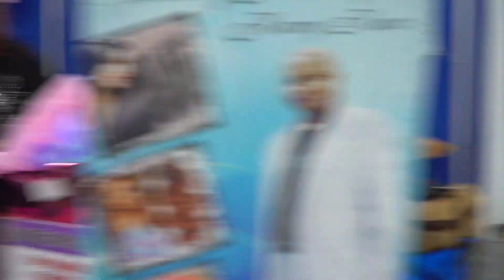57 Hair Vendor's show out at the Bronner Brothers Beauty and Hair Show in Atlanta.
Of the 1000’s of women (and men) I meet monthly in this business, I have never taken it “beyond business” with any one of them, ever.. And I’ve been offered more than one opportunity.
These are some of the worlds’ most beautiful, talented, amazing, strong, and special women. However, this is one part of pleasure and business that I do not believe mixes well and I stick by that.
Being a man in this women’s world of beauty and hair can sometimes be a littttle bit overwhelming, especially when you don’t have any background in the industry.
I have had women walk up to me at trade-shows and say “oh we know about you guys selling hair – you are just playing games - not real business” or even “you think a guy can sell hair just because he’s Indian?!” However none of this deterred me. I love a challenge and 6 years ago, not knowing anything about this industry, I began this challenge of a journey in learning about the human hair industry and how I can make it better. It’s been crazy, tough, almost unbearable at times, but it’s also been a beautiful opportunity to meet amazing people and travel around the world while learning about partners and clients; their past, their special journey to make it to their next level, and how they did it all. That journey is never ending for me.
Hair Maiden India is about more than just the highest quality hair and open transparent in-touch customer service.
We are a living breathing thing, an ever evolving and growing machine that we like to call a family. Having each partner and client embody the same ideals, beliefs, and morals as we do is more than important to our core mission as a business. Together, with backgrounds from rough areas or nothing at all, we support, push, learn, and grow from and with each other. We share experiences and knowledge, so that we may better our communities and in turn, the world. The products and services we work with are just tools, the reason we do what we do is only evidenced by those late night private emotional message of women and men reaching their goals and overcoming their dark pasts and sending a special thank you when that “aha” moment hits! We want to help change the world by doing what we do to the fullest and sharing that value with the communities we’ve built over all our unique lives.
Imagine what you can do if two guys sitting in an Alabama State Prison (Jah) from non-beauty or business backgrounds can dream up a plan (and put it to work) that not only makes people feel beautiful, but actually empowers them to spread that beauty and energy to the world.

My company name is Hair Maiden India. We sell raw real Indian hair straight from the temples! We bring integrity into the hair industry. Our info is below.

NEW! How to start and grow a Successful Hair Business
ONLINE COURSE and Mentorship !

Rocky Singh Kandola, CEO
Hair Maiden India ™

1554 South Sepulveda Blvd
Suite 106